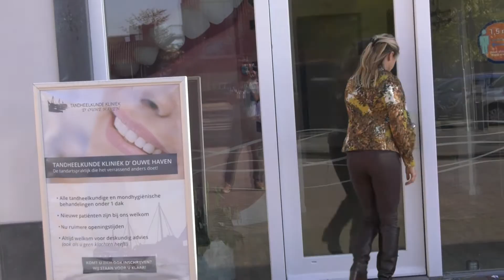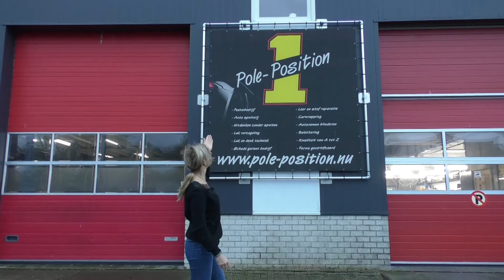Lifestyle Spakenburg aflevering 3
Lifestyleprogramma gepresenteerd door Miranda, waarin de gezondheid, welzijn en wellness in Bunschoten-Spakenburg wordt belicht. In deze aflevering komt onder meer de esthetische tandheelkunde aan bod.